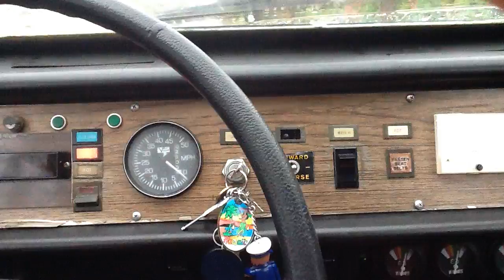RIAING hard in my car on (2-17-2017)